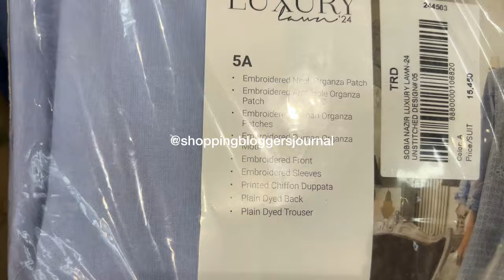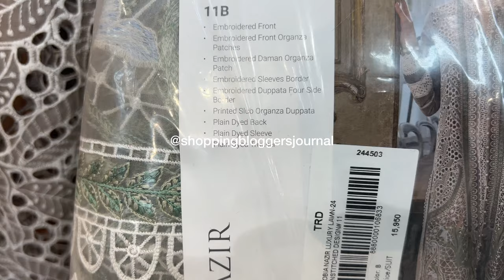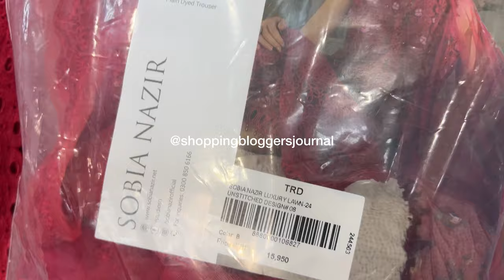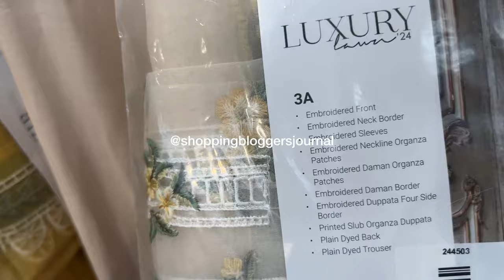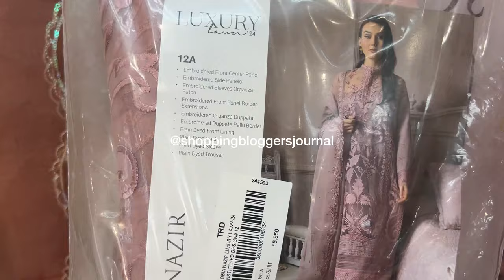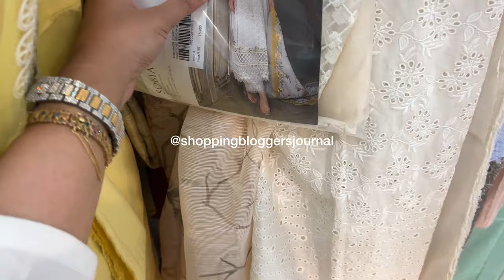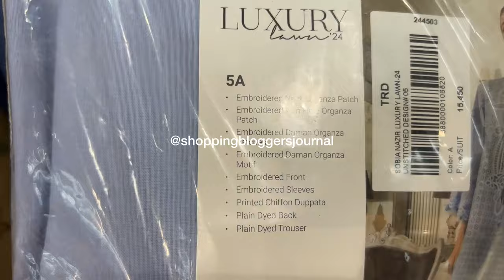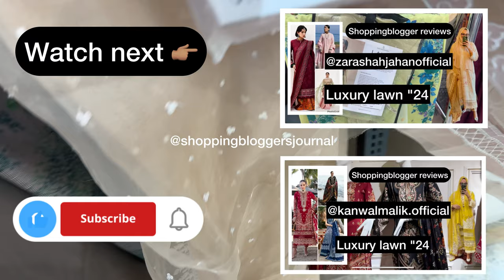Sobia nazir luxury lawn "24 | lawn hatun reviews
Open video review of sobia nazir luxury lawn 2024

This is the pakistani fashion brands suits open videos review channel of - unboxings

| follow | me on instagram to stay uptodate on everything in the "luxury lawn" world 🤍

Pakistans unstitched fashion world

Follow my other account @sbjwardrobe | a place  in pakistan to buy/sell preloved or new items 👇🏼